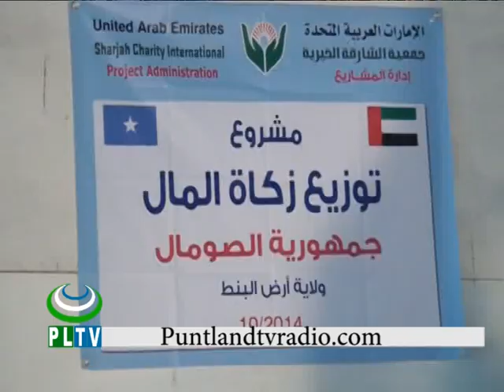Waxqabadka Wasaarada Horumarinta Haweenka & Arrimaha Qoyska Puntland 10 17 October